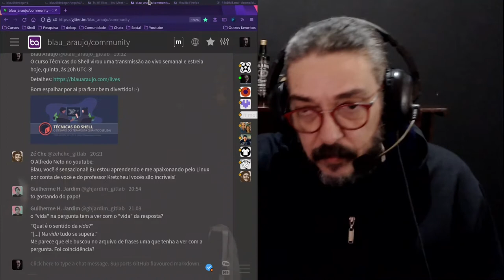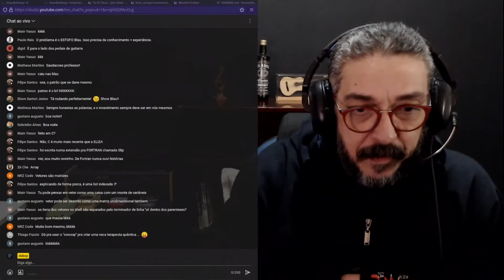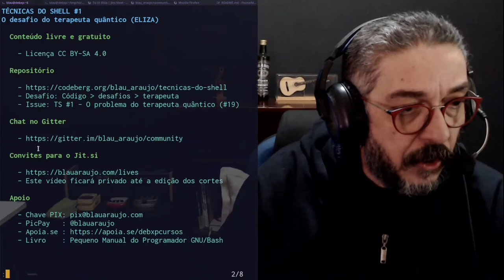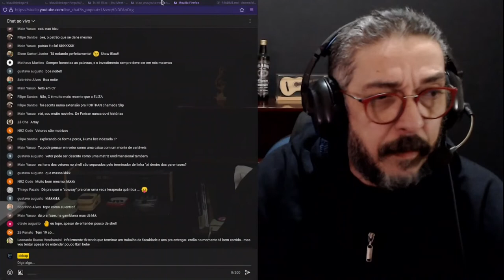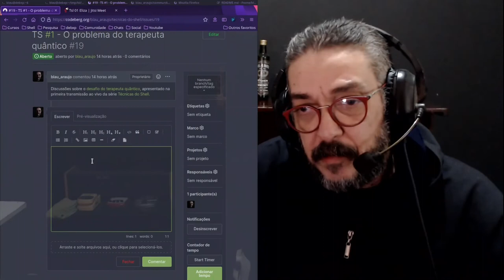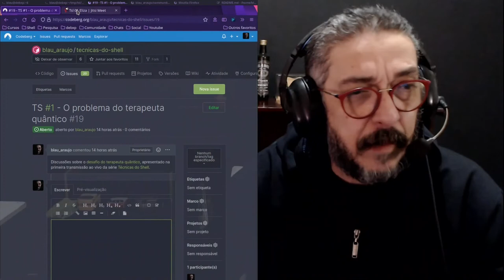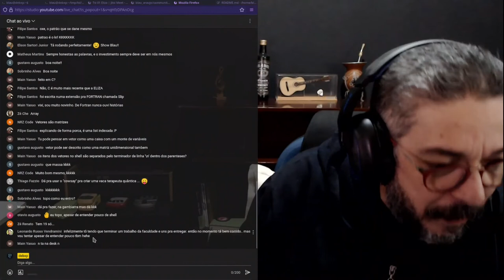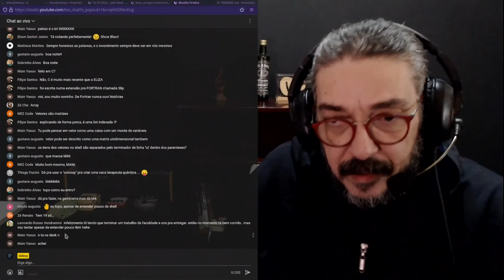Técnicas do shell #001 -parte 8/10 - Modelando solucões